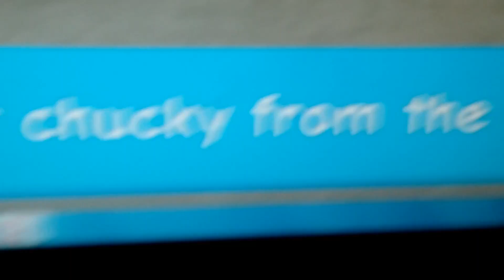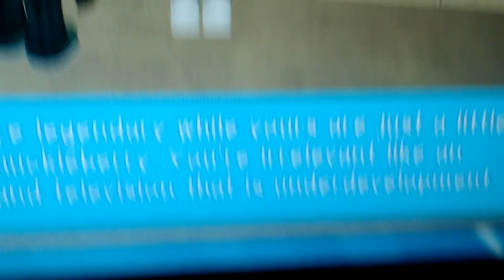Epic rap battles. With my friend diamond leaperd